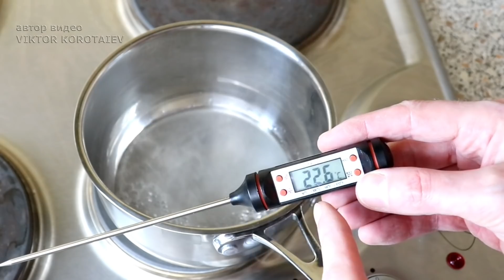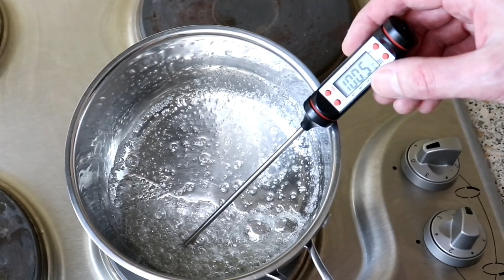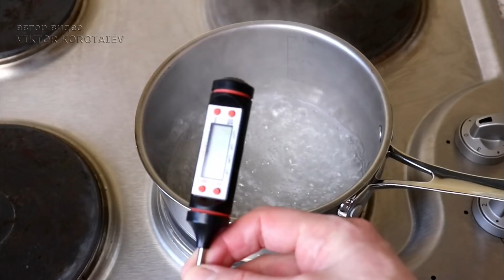Мороженое ☆ пломбир с карамелизированным миндалём/Пломбир дома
Привет, Друзья и Гости канала!
Друзья! Уже начался сезон мороженого) Я решил снять для вас это удивительный рецепт  "Мороженое пломбир с карамелизированным миндалём" И радостью поделюсь с Вами!
      В этом видео расскажу и покажу, как приготовить мороженое по французскому рецепту. Вы научитесь делать вкусное, нежное мороженое дома. В технологии есть свои нюансы Я их все вам озвучил в видео. Мне мороженое очень понравилось, особенно запоминаться вкус карамелизированного миндаля! Думаю вам тоже понравится. Рекомендую.

   Друзья! перед приготовлением мороженого, желательно яйца обработать. Или покупать уже обработанный яйца... Ниже написал самый простой способ, как провести обработку яиц...
     Обработка яиц
Прежде всего, необходимо осмотреть яйца. Повреждённые яйца утилизировать.
Яйца обрабатывают в 1-2% теплом растворе соды на протяжении 10 - 15 минут. Раствор готовят следующим образом: на 1 литров воды 10-20 г соды. При наличии загрязнений на скорлупе, ее счищают щёточками под проточной водой.
Спустя 15 минут яйца промыть под проточной водой и вытереть насухо.

  Нам понадобится:
1) сливки 30% 420г (не менее 30% жирность)
2) сахар 160г
3) желток куриного яйца 6шт ( размер яиц L/ или 95 - 110г)
4) вода 50г
5) малина 15г (на одну порцию)
6) миндаль 15г (на одну порцию)
7) мята 1шт. (одна верхушка на одну порцию)

ПЛЕЙЛИСТЫ!!!